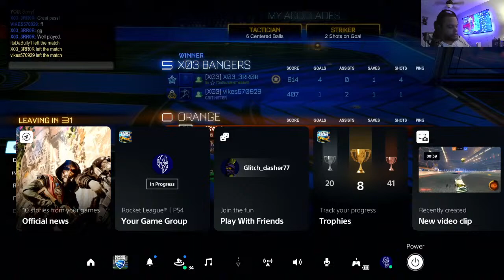Rocket League 2v2 Live Stream! | Tournament Play | Chill Stream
Getting back into the groove of streaming! Let's Play Some Games!